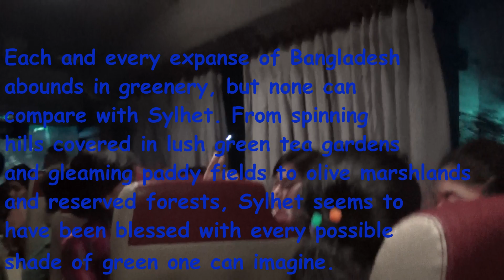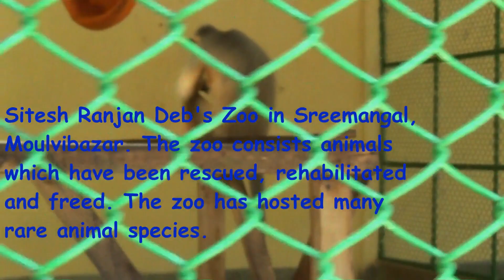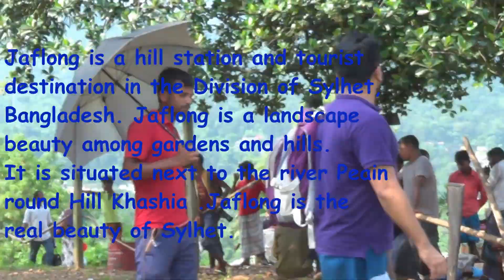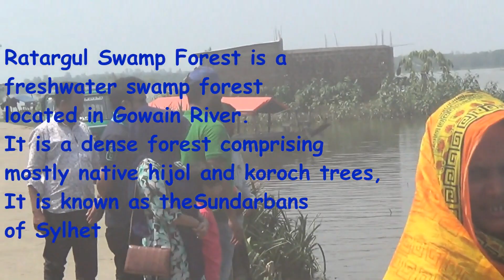Sylhet Tour Bangladesh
Each and every expanse of Bangladesh abounds in greenery, but none can
compare with Sylhet. From spinning hills covered in lush green tea gardens
and gleaming paddy fields to olive marshlands and reserved forests, Sylhet seems to have been blessed with every possible shade of green one can imagine.